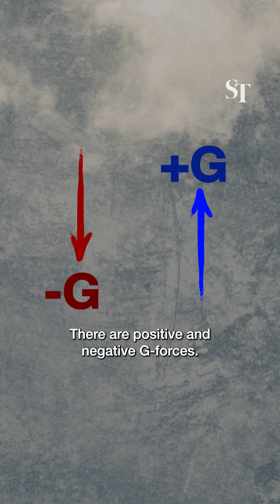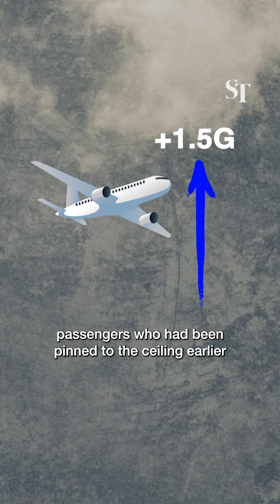SQ321: How changes in G-force flung passengers to cabin ceiling and floor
What types of G-forces act on airborne passengers who suddenly encounter turbulence on a flight? And what potential injuries could these forces cause?

Related content
SIA flight SQ321 dropped 178 ft in 4.6 seconds due to a rapid change in G-forces, a preliminary investigation found. Here's what happened

Correspondent: Mike Yeo
Producer: Ashleigh Sim
VE: Shawna Siow
Graphics Artist: Yan Yuhui